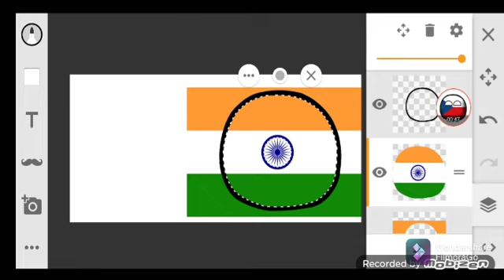India Countryballs Speed Art